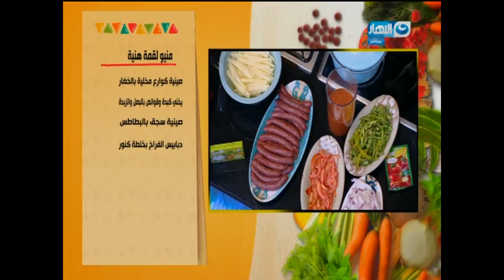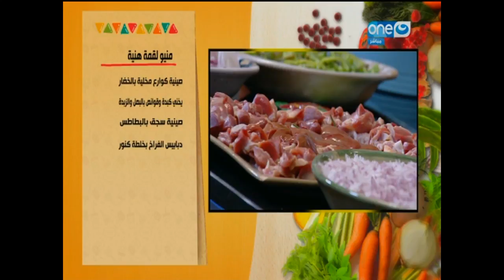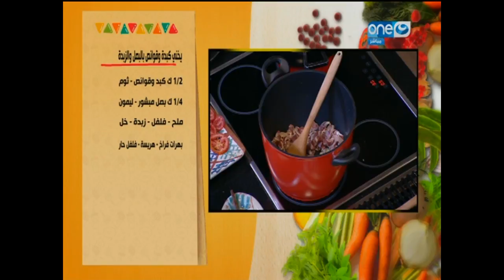لقمة هنية : طريقة عمل صينية كوارع مخلية بالخضار- صينية سجق بالبطاطس- يخني كبدة وقوانص